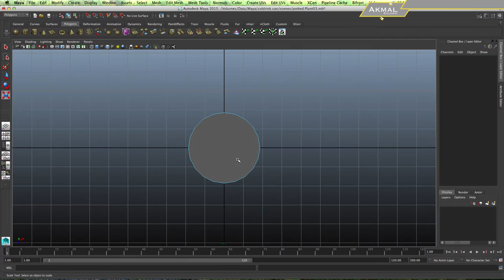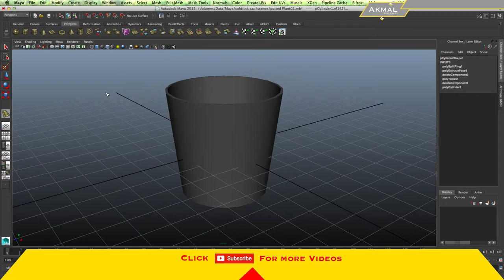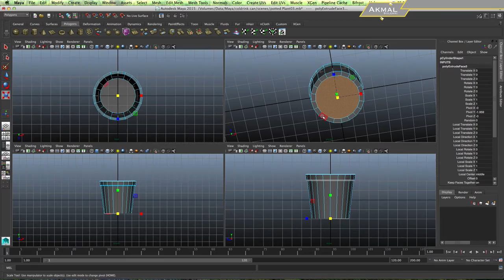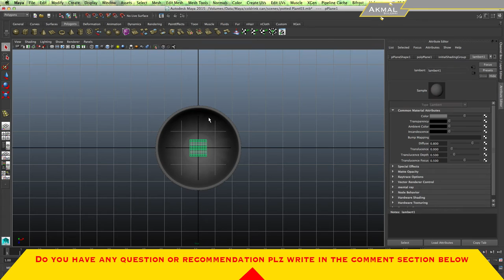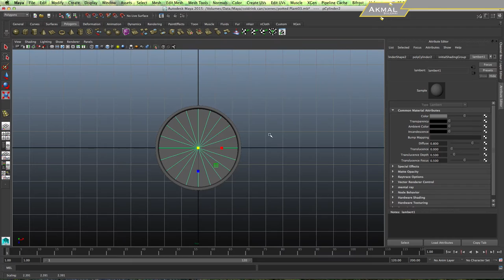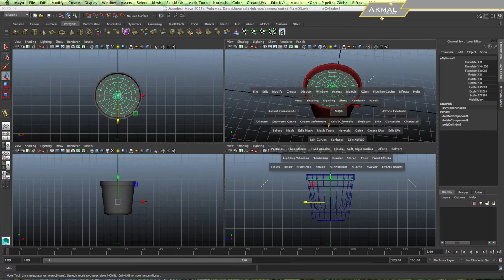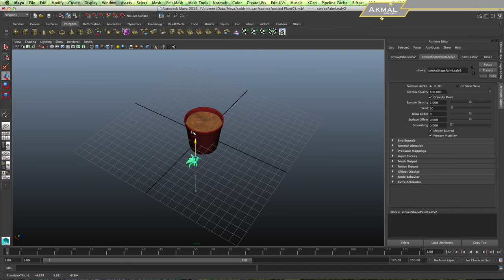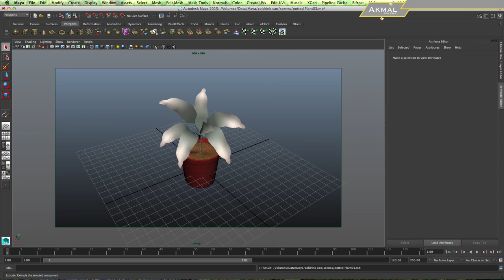Autodesk Maya potted plant Modeling tutorial 3D